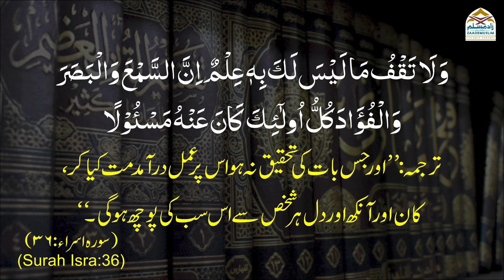Jhooth bolna || جھوٹ بولنا | Lying in Islam | झूठ बोलना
Jhooth bolna
جھوٹ بولنا
Lying in Islam
झूठ बोलना
The Consequences Of Lying
Series: Bade Gunaah
Speaker: Mufti Md. Abdul Aziz Sb